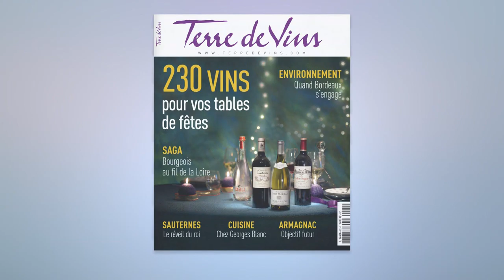SO Commentaires libres Mercredi 11 Décembre